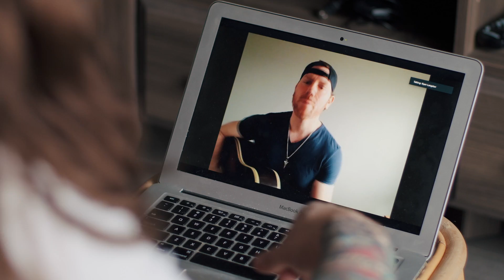Ryan Langdon - Buck Wild (Official Music Video)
Directed by Victor Malang & Max Smith
Editor: Victor Malang
Camera: Max Smith
Colour Correction: Mitch Barnes

Written by Ryan Langdon, Karen Kosowski & Emma Lee

We been workin' that 9-5, 365, no play
So we hittin' it hard tonight, all dollar signs, big game
Cruisin' Main Street like it’s Vegas
Flashin' all this cash we’re shameless
Ain’t a cloud in the sky but we’re makin' it rain
cause we just got paid!

Goin’ buck wild
Rollin’ rollin’ rollin’
Country style
Buyin' everyone a round that’s how it’s goin' down
Buck wild
Throwin’ throwin throwin’
dolla dolla bills like it’s Beverly Hills in this dive bar
Small town superstars going buck wild...

We got those hundos burning holes in our pockets
Somebody call NASA cuz this night’s goin' off like a rocket
We emptied out the atm
so come on down and bring your friends
We’re only drinkin' from the top shelf
So treat yourself!

B-U-C-K
Like it’s payday
B-U-C-K
Like it’s payday

Goin’ buck wild
Rollin’ rollin’ rollin’
Country style
Buck wild
Throwin’ throwin throwin’

Buck Wild. Throwin' Dolla Bills, Buck Wild.